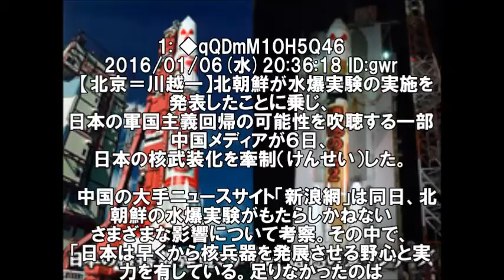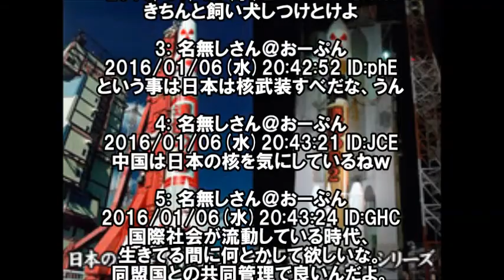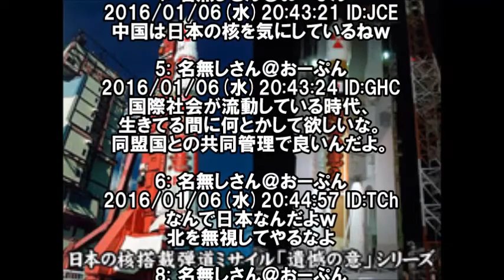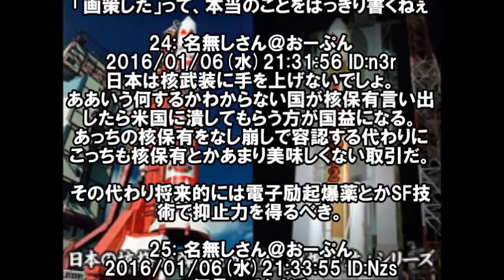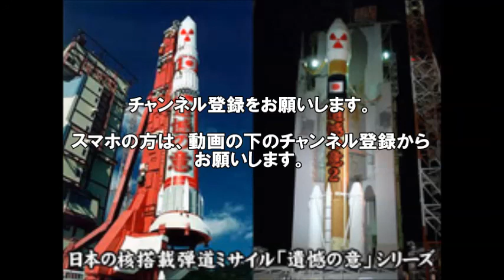北朝鮮核実験 中国メディアが日本の核武装を牽制「日本に絶好のチャンスを与える」「足りなかったのは口実だけ」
【北京＝川越一】北朝鮮が水爆実験の実施を発表したことに乗じ、
日本の軍国主義回帰の可能性を吹聴する一部中国メディアが６日、
日本の核武装化を牽制（けんせい）した。